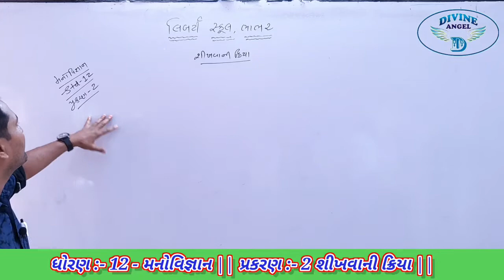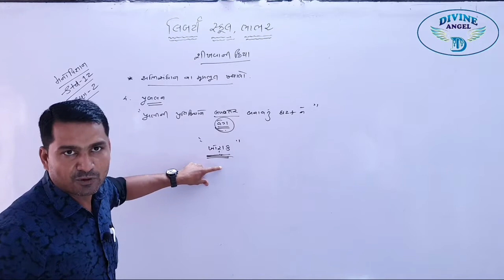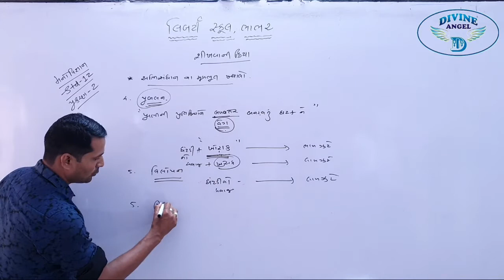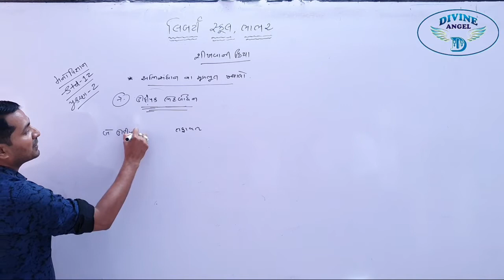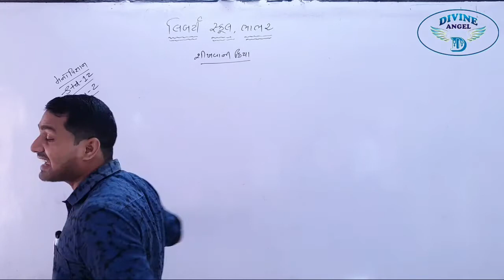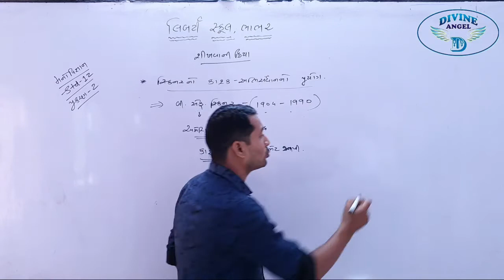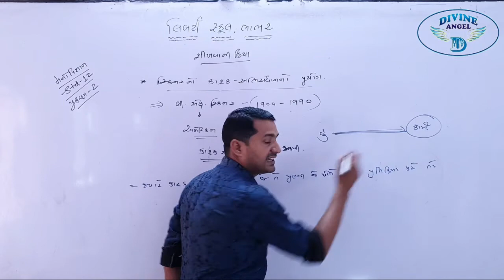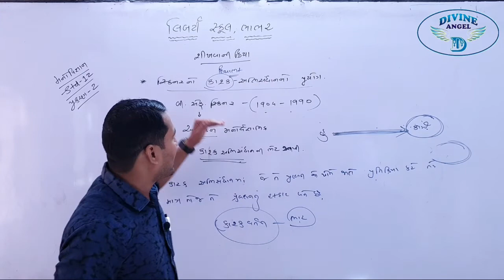12th Psychology in Gujarati | પ્રકરણ - 2 | લેક્ચર 6 | by સિરાજભાઈ સર | Liberty School, Bhabhar